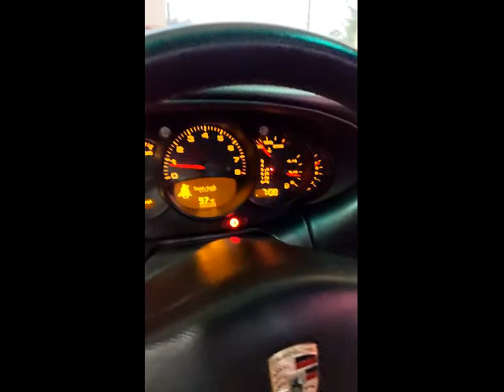2002 Porsche Targa Experience